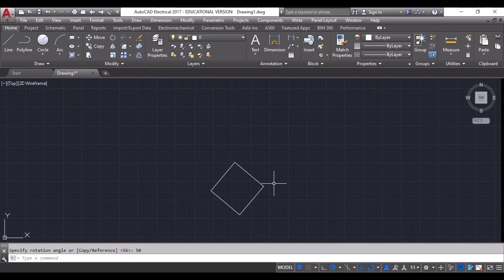Autocad - Rotate/Rotation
Dans ce vidéo, nous voyons comment utiliser la commande Rotate pour effectuer des rotations sur différents éléments dans notre dessin.